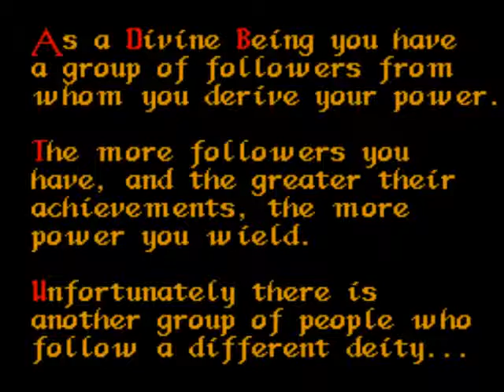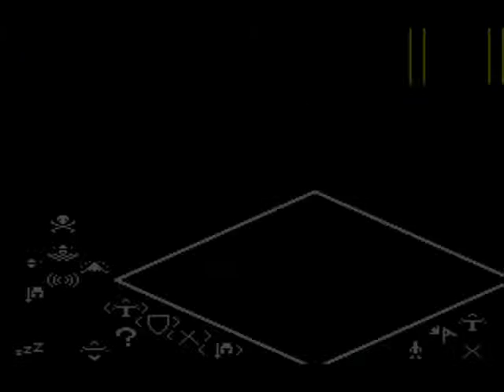Let's Play Populous (SMS) Part 21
A playthrough with commentary of Populous on the Sega Master System. I play through the game until the worlds repeat themselves. In Part 21 I play through worlds 1022, 1027, 1032, 1037, 1040, 1043 and 1046.